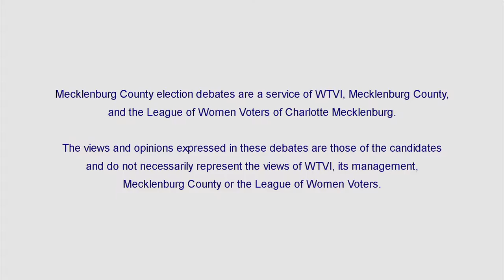North Carolina State Senate District 39 Debate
Lloyd Scher - Democrat
Dan Bishop - Republican